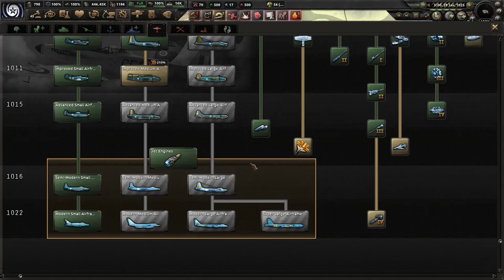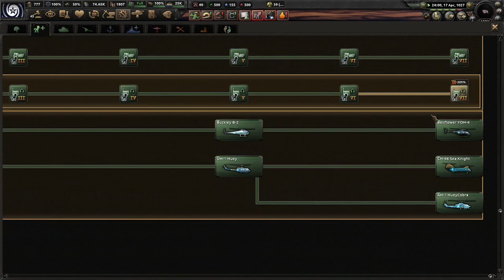Posada Says Nukes Are Here To Stay! (FINALE) Hoi4 - Equestria At War Hippogriffia (Communist) #7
Hippogriffia is a special nation in Zebrica. We start off with Queen Novo, but we decide to go communist instead. Posada will rule our nation until we are no longer a state! I hope you enjoy!